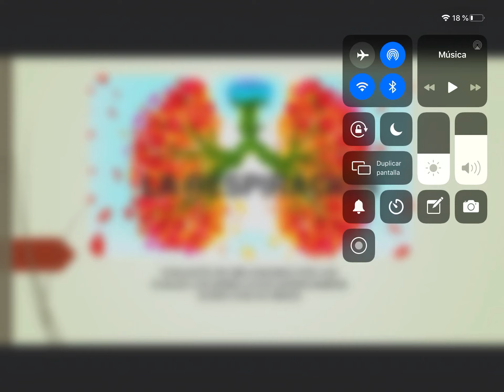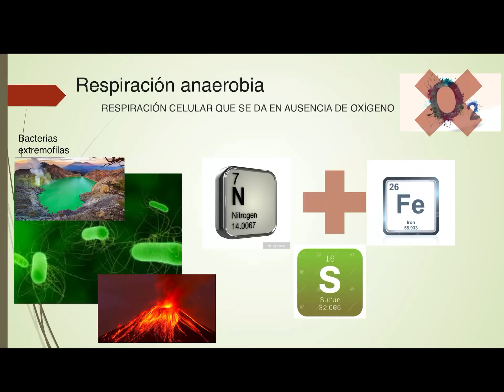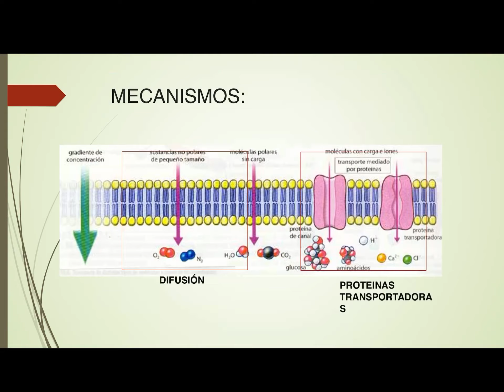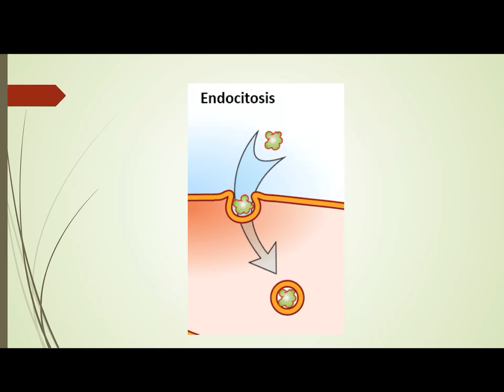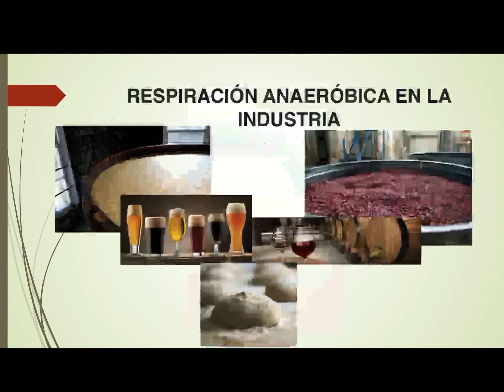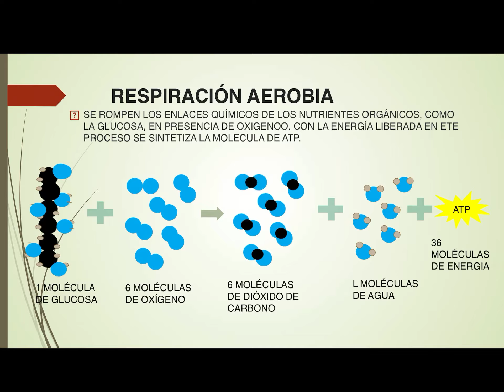RESPIRACIÓN AERÓBICA Y ANAERÓBICA SÉPTIMO